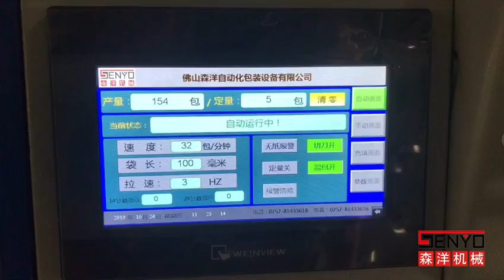Fastener Packaging Machine-Senyang Counting Automatic Packaging Machine